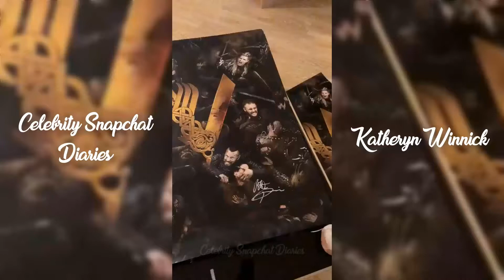Katheryn Winnick | Snapchat Story | 29 November 2017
Katheryn Winnick aka Laghertha from Vikings | Snapchat Story | 29 November 2017